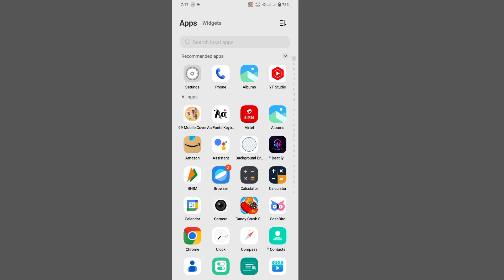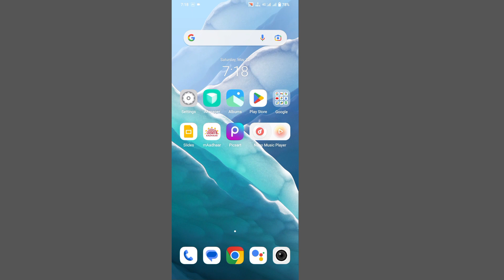Vivo t2x face beauty video call setting kaise kare || how to use face beauty video call on vivo t2x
face beauty video call setting vivo t2x 5g mobile
vivo t2x 5g phone main face beauty video call kaise kare
vivo t2x 5g face beauty video call setting
how to use face beauty video call setting vivo t2x 5g
vivo t2x setting face beauty video call
how to face beauty video call vivo t2x 5g
vivo t2x 5g face beauty call setting

My Camera

My Trypod
My Light